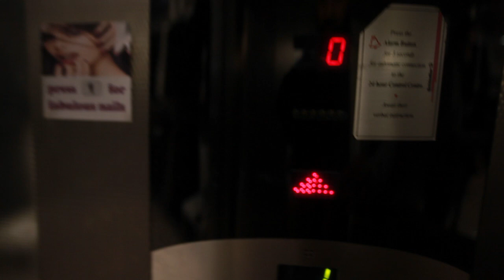ROSA MASSIMO | PROMO 2014 | SQUARE 1 PICTURES | HD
Visual brand enhancement specialists SQUARE 1 PICTURES cover the festive season of Xmas at Huddersfield's newly launched Italian Hair Salon ROSA MASSIMO which is situated on the first floor of a listed building which stands beside the Kingston Shopping Mall [Catwalk].